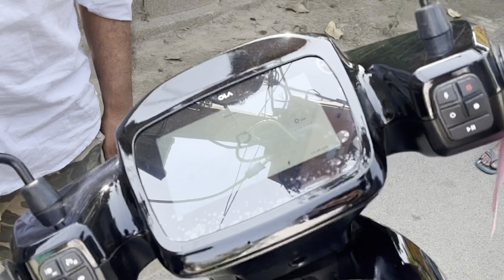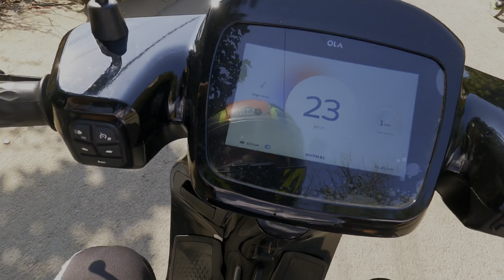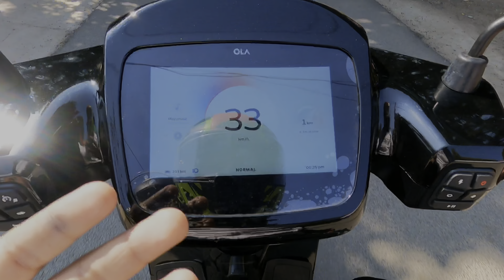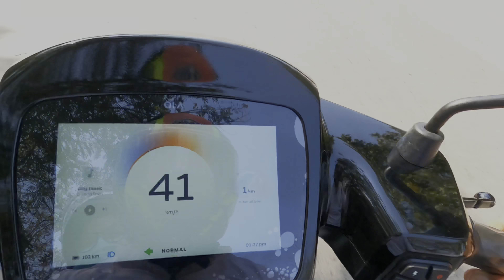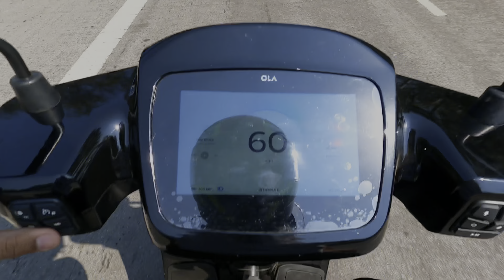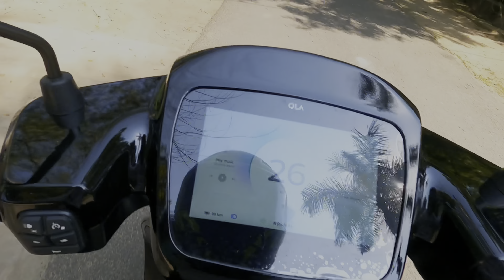Ola Electric Scooter S1 Pro Delivery | Jet Black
Ola Electric Scooter S1 Delivery | Jet Black Color |